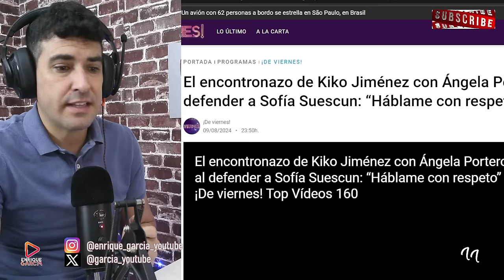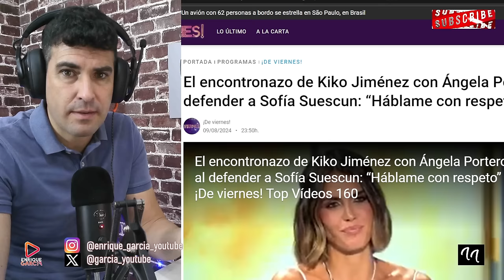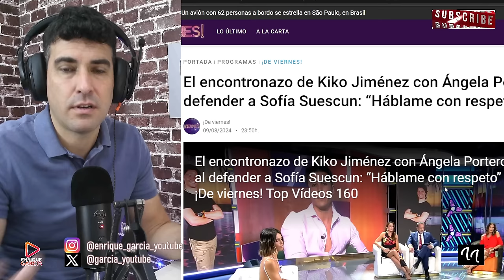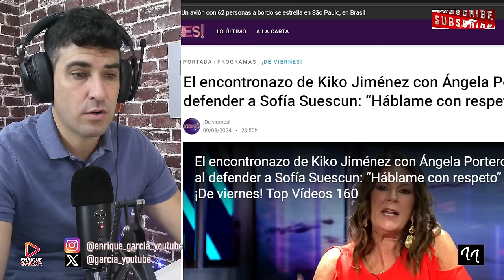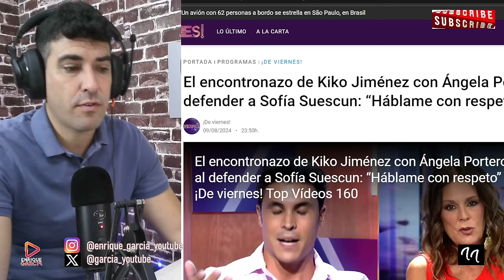CORTE de ÁNGELA PORTERO A KIKO JIMÉNEZ, POR SOFÍA SUESCUN EN DE VIERNES